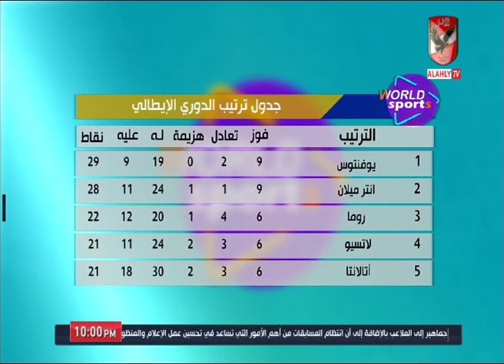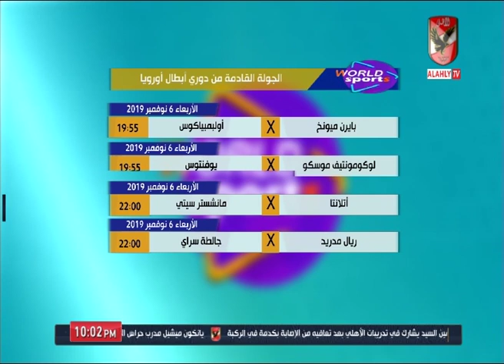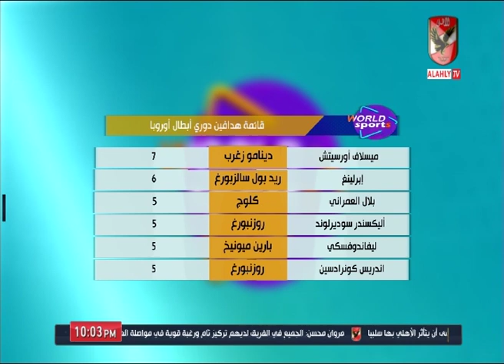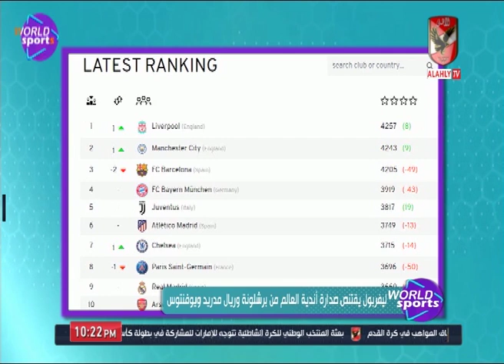حلقة ورلد سبورتس 4-11-2019